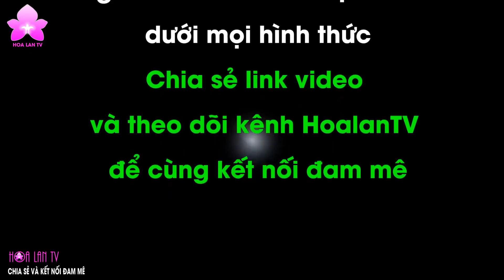5CT BẠCH TUYẾT Nở Bói Cũng Quá Đẹp MũI TRẮNG tinh | Xác nhận CHUẨN HOA TUYỆT ĐỐI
5CT BẠCH TUYẾT Nở Bói Cũng Quá Đẹp MũI TRẮNG tinh | Xác nhận CHUẨN HOA TUYỆT ĐỐI @hoalanhanhuong7453 @SanHoaLan